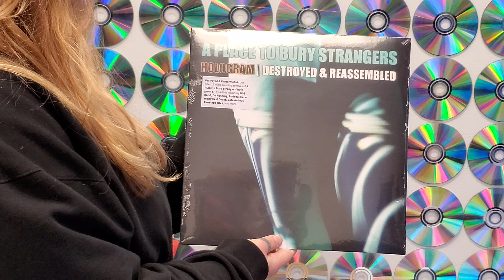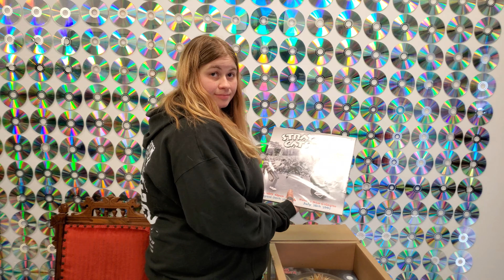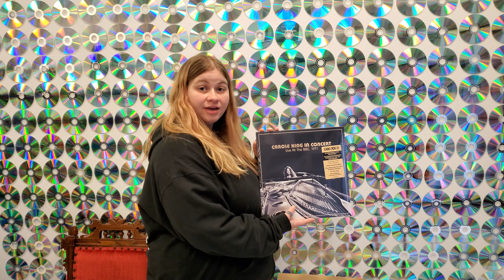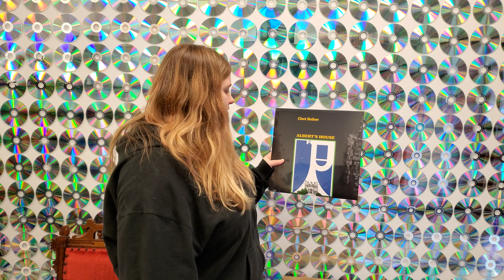UNBOXING - RSDBlackFriday Vinyl Unboxing at The Squatch Den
Are you excited to see the vinyl we received for our first record store day?!

Check out the titles and artists we will have available for Black Friday. These plus thousands more vinyl, CDs, cassettes, DVDs, games, clothes, and more will be on sale!

Located at 2082 College Ave across from Edison High School in Elmira Heights, NY